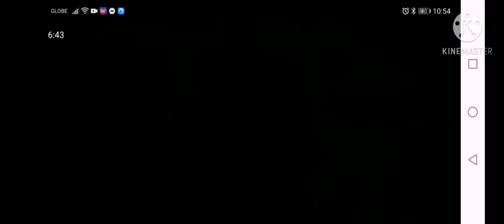16 October 2020